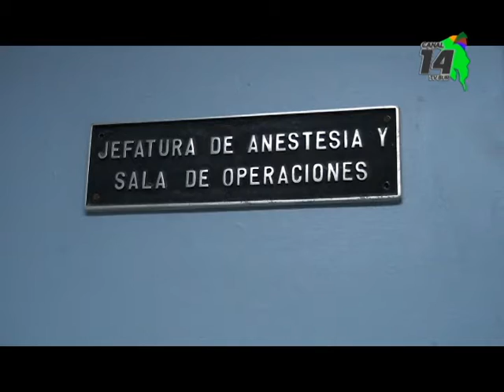Disminuyeron en 37 días los tiempos de espera quirúrgicos en la Región Brunca